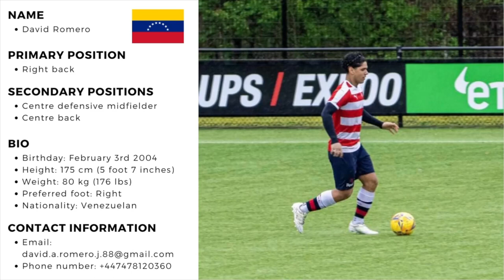Athleticademix - David Romero - Fall 2024 - Committed to Augustana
David Romero is committed to Augustana College.